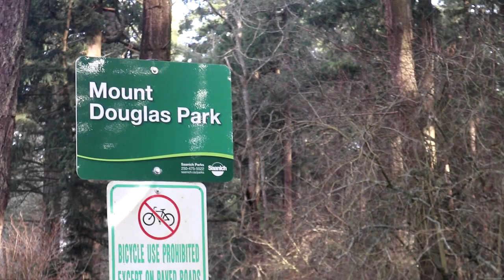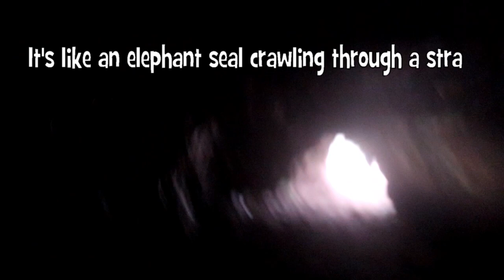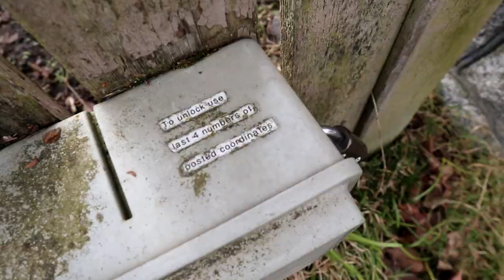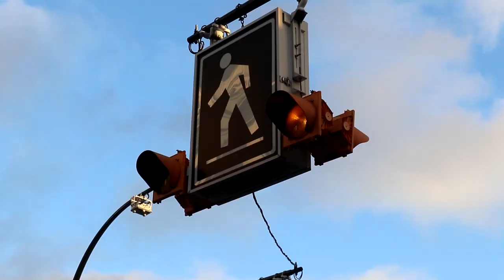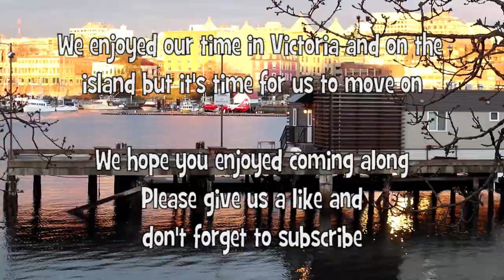Geocaching Vancouver Island THE CAVE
Our last day on the Island and we go Big. Into the forest and into a cave for the only Virtual of its rating in Canada!